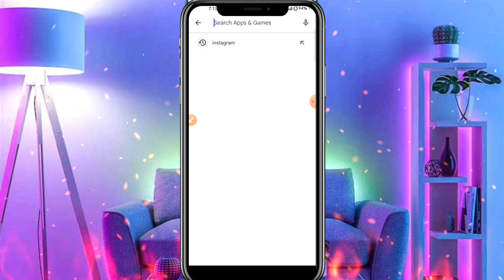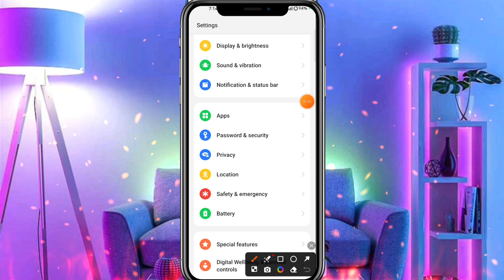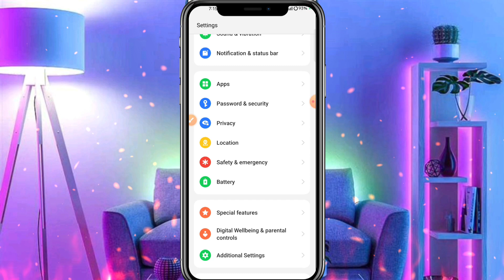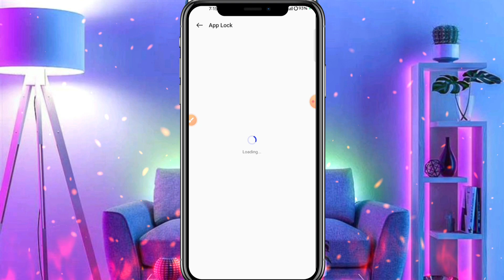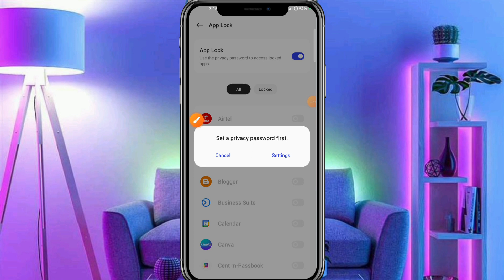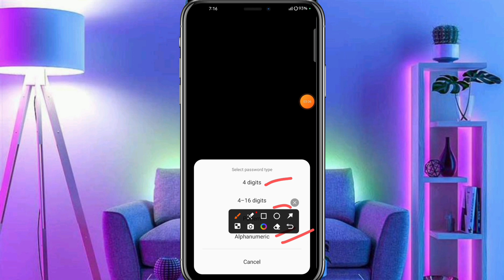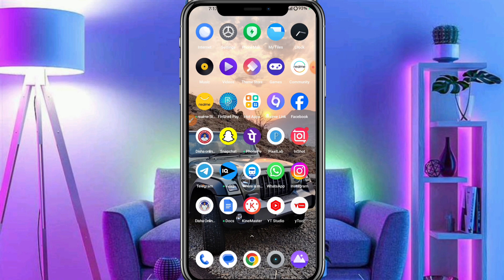Instagram ko lock kaise kare | instagram par lock kaise lagaye | instagram app lock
About :- dosto aajke video me apko batane wala hu instagram me lock kaise lagaye ummed karta hu apko yeah video pasand aayegi

Your query
instagram app lock
instagram par password kaise lagaye
setting se instagram par lock kaise lagaen
instagram ko lock kaise karen
instagram par lock kaise lagaye without any app
instagram me lock kaise lagaye bina app ke
instagram app par password kaise lagaye
instagram par password kaise lagaye bina app ke
instagram app ko lock kaise kare
instagram me lock kaise lagaye bina kisi app ke
instagram par password kaise dale

instagramparpasswordkaisedale